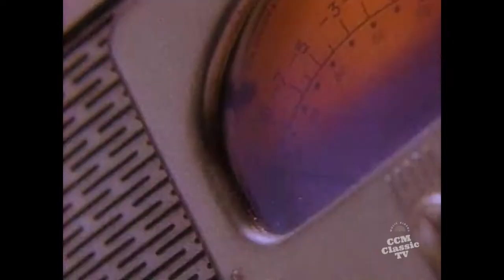Eric Champion - Touch - HD